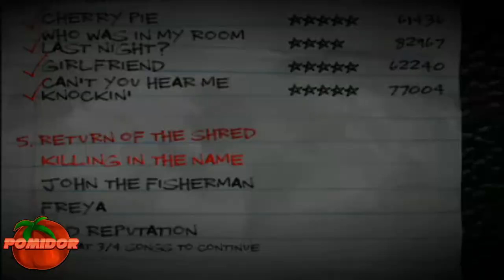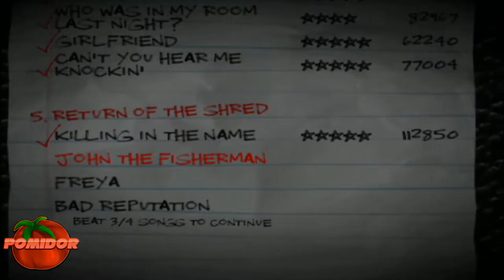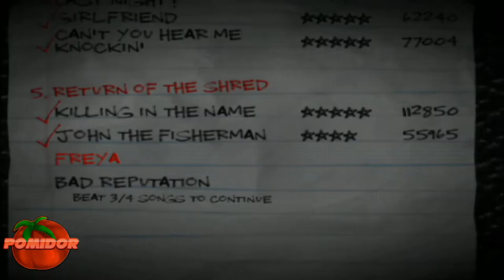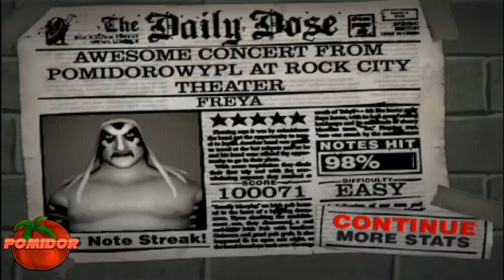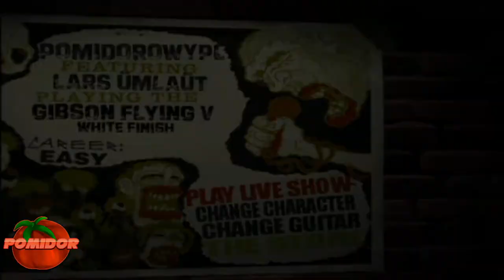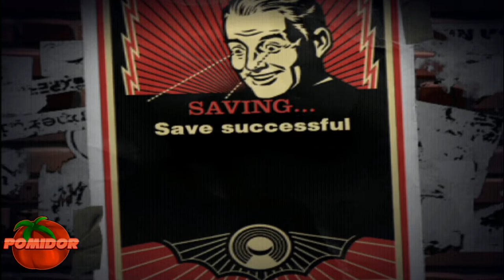Guitar Hero II! [PS2] #3 - Co raz więcej sponsorów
📌TAGI:
GUITAR, GUITAR HERO, GUITAR HERO!, GUITAR HERO 1!, GUITAR HERO 1 POMIDOROWYPL, ZAGRAJMY W GUITAR HERO!, ZAGRAJMY W GUITAR HERO 2!, ZAGRAJMY W GUITAR HERO 2! ODCINEK 3, GUITAR HERO 2! PS2 ODCINEK 3 - CO RAZ WIĘCEJ SPONSORÓW, ZAGRAJMY W GUITAR HERO 2! PS2 ODCINEK 3 POMIDOROWYPL, HARMONIX, GUITAR HERO 2! POMIDOROWYPL ODCINEK 3, POMIDOROWYPL, POMIDOR, PL, RETRO GRACZ, RETRO GRA, RETRO GAME, RETRO GAMER, 2022, LATO, WRZESIEŃ,